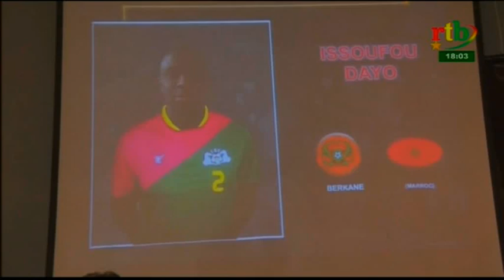Rtb - Flash de 18h du 14 mars 2019